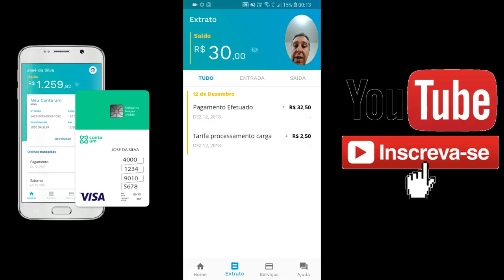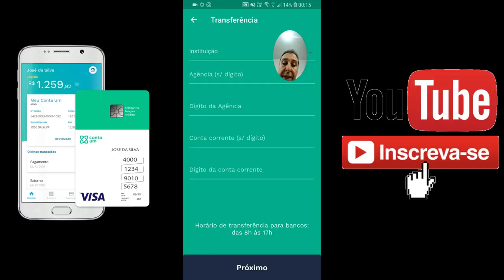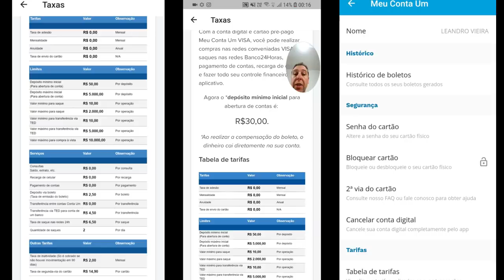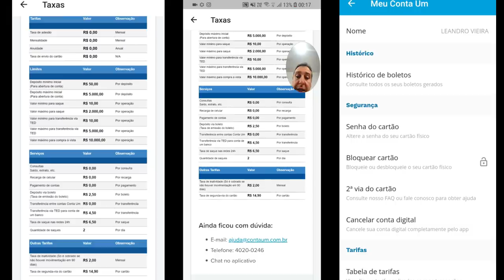💳NOVA CONTA "UM DIGITAL" VISA E MASTERCARD" SERÁ QUE VALE A PENA?🤔